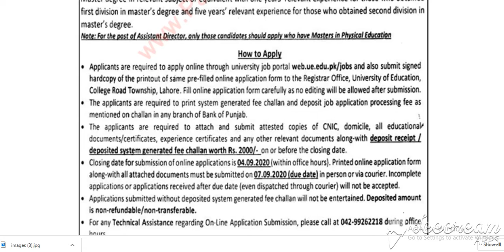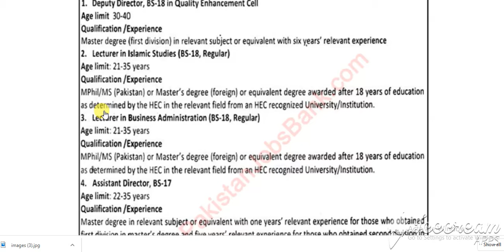University of Education Lahore Jobs August 2020 Apply Online Lecturers & Others Latest